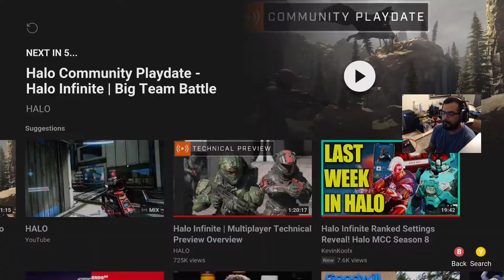Halo Infinite - Competitive Settings Reveal!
The two big ones have been revealed!!